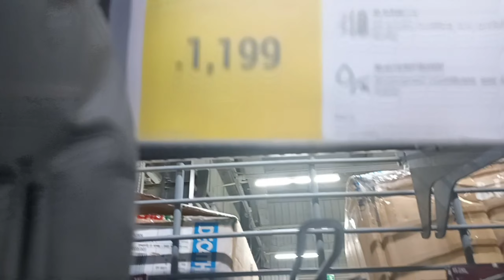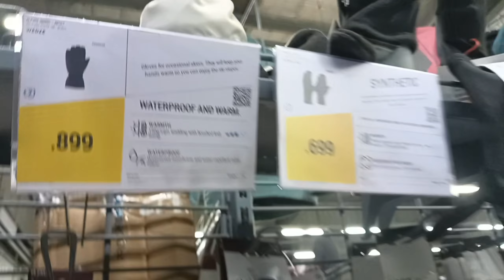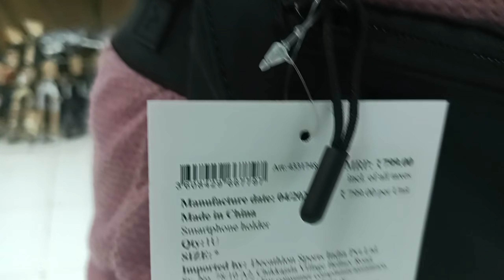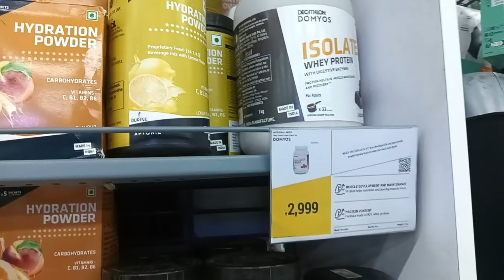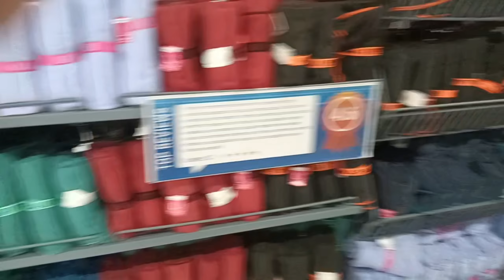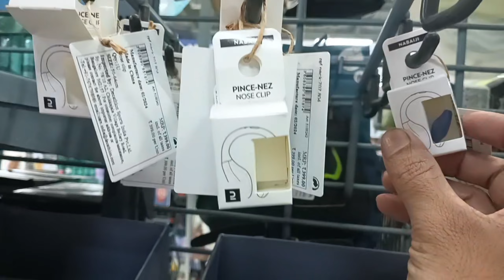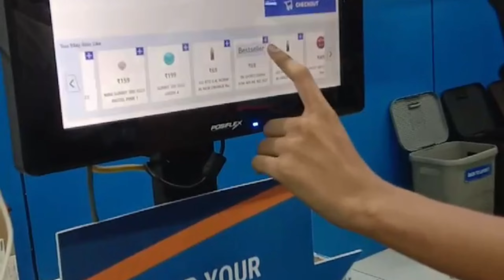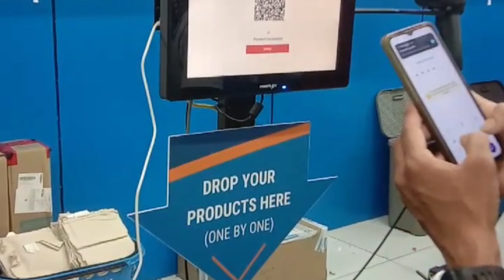Decathlon Guwahati: Your One-Stop Shop for Sports and Fitness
🏃‍♂️🎯 Welcome to Decathlon Guwahati, your ultimate destination for all things sports and fitness! Whether you're into running, cycling, swimming, or hiking, Decathlon has everything you need under one roof. From top-quality sports gear 🏋️‍♀️ to fitness equipment 🧘‍♂️, outdoor essentials ⛺, and activewear 👟, this store is perfect for beginners and pros alike.

In this video, we’ll take you on a complete tour of Decathlon Guwahati, showcasing the wide variety of products and the unbeatable deals 🛒. If you’re a fitness enthusiast or love outdoor adventures, you’ll definitely want to check this out!

Decathlon Guwahati
Sports Gear
Fitness Essentials
Outdoor Adventures
Guwahati Shopping
Sports And Fitness
Active Lifestyle
Decathlon India
Fitness Goals
Best Sports Store

decathlon
decathlon (sport)
texas longhorns
day one
leo
ncaa
ncaa sports
texas
ncaa track and field
austin
track and field championshiops
2024 ncaa track and field championships
2024 ncaa sports
ut austin
longhorns
neugebauer
leo neugebauer track and field
ashton eaton (olympic athlete)
world record (literature subject)
united states of america (country)
leo neugebauer pole vault
leo neugebauer
college sports
usa
track and field
new
iaaf
track